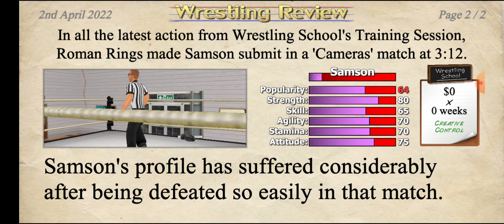Wrestling Empire Ep - 2 ( Wrestling Career) \\ Got kicked from Weekend Warriors 😢\\ Refused Contract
Hello Everyone , This is the part - 2 of my wrestling empire series i got kicked from WEEKEND WARRIOIRS and lost my HEAVY WEIGTH TITLE but no worries i also got a contract but they were not giving me clause so i refused it i also won a match easily in that match i will edit my moves and you all will get to so my new combinations of moves in part - 3 in which we will fight Tommy Hawk he was asking me for my sitting power bomb but i refused to tell him this play list will be fun to watch i will upload good qality and short videos which you all can watch fastly , If you all know a WWE wrestler which looks like my player so pls comment his name down